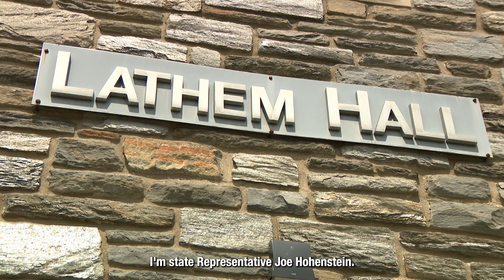Hohenstein Attends LNG Task Force Hearing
Pa. state Rep. Joe Hohenstein attended a public hearing of the Philadelphia LNG Export Task Force in Chester and listened to the community's concerns about the environment, and the consequences of building an LNG terminal on that community's health and economy.